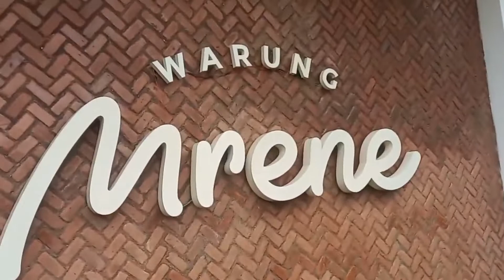Warung Mrene Kota Batu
Kota Batu di Jawa Timur memiliki beragam tempat-tempat istimewa yang menarik untuk dikunjungi.